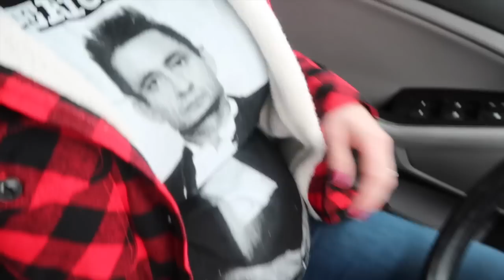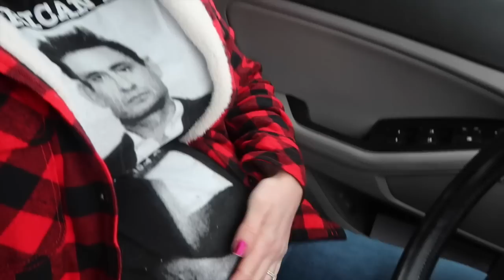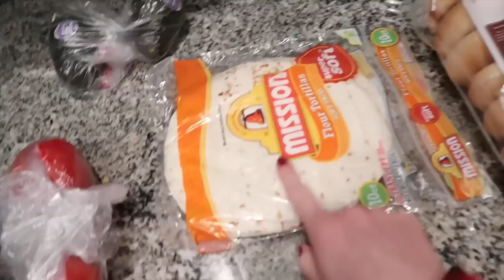FARTS IN BED!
Sorry our vlogs have been MIA for the past couple of days. The snow has taken over and froze everything over. We had some crazy travel drama, and ended up changing our entire weekend plans. The good news is we are back on track full of content to catch you up on. Happy Saturday Cereal Vlog Watching Day! XO